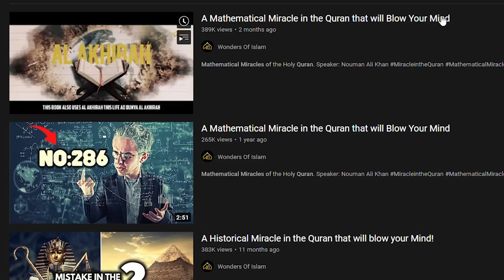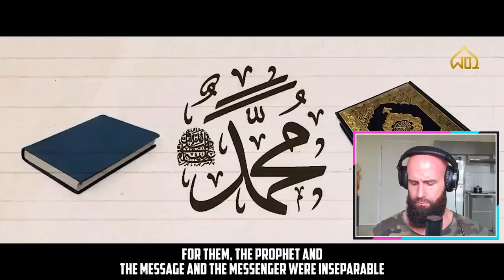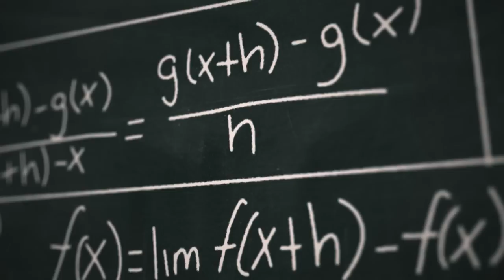Mathematicle Miracle of the Quran that will BLOW YOUR MIND